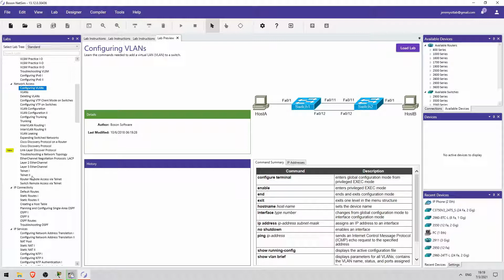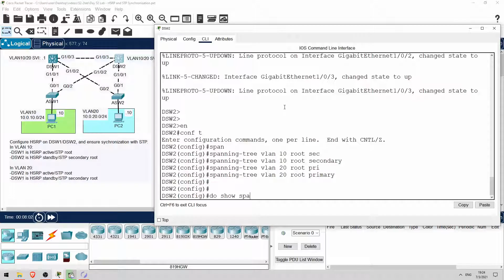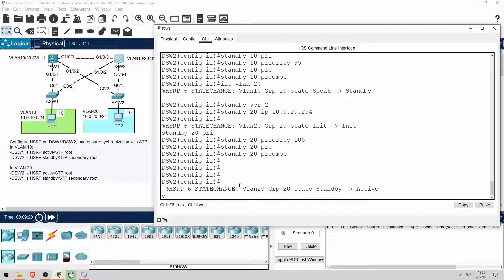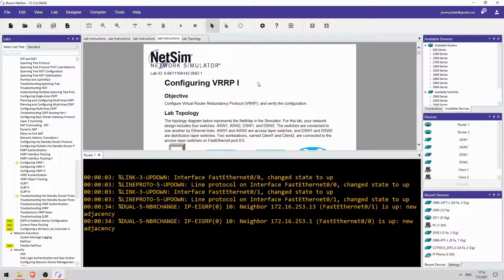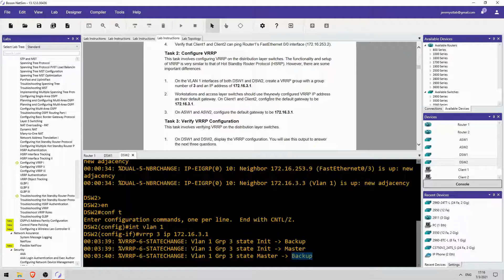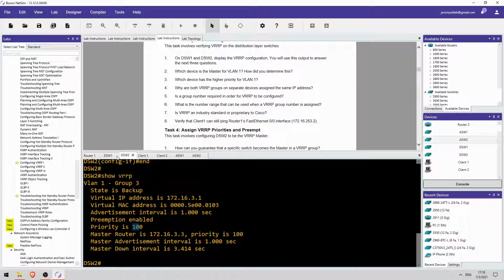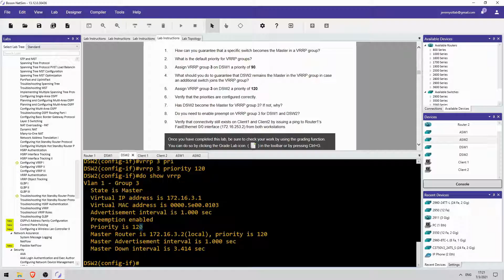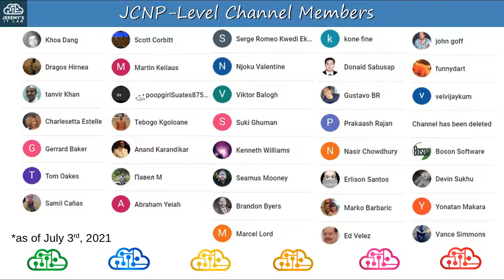Free CCNA | STP & FHRP Synchronization | Day 52 Lab | CCNA 200-301 Complete Course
In this lab for day 52 of my free CCNA 200-31 complete course, you will examine the relationship between spanning tree protocol and first hop redundancy protocols.

Cryptocurrency Addresses

Bitcoin: bc1qxjpza7nx46e8a2rtz6vkcrvxx9mfjnufdrk0jv
Ethereum: 0x08B4325b1B99B05d850A3bfCd4A6620D770cfB64

0:00 Introduction
1:59 Check current network state
2:36 DSW1 configuration
5:06 DSW2 configuration
6:51 Check network state
8:31 Boson NetSim